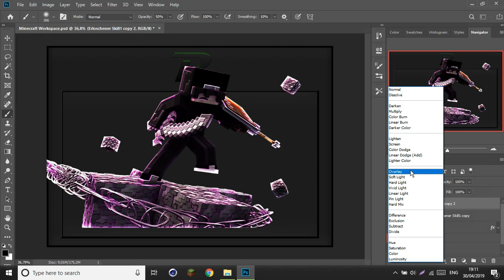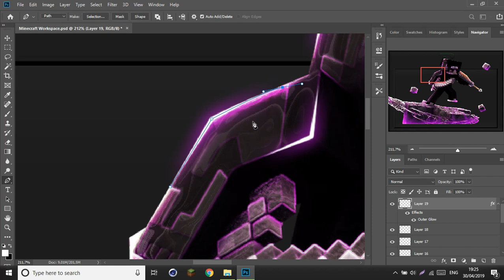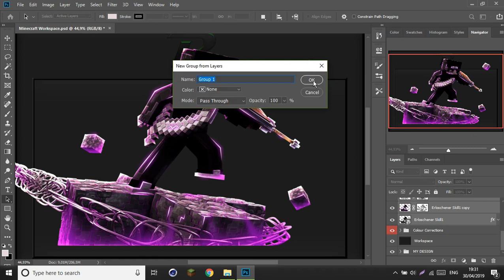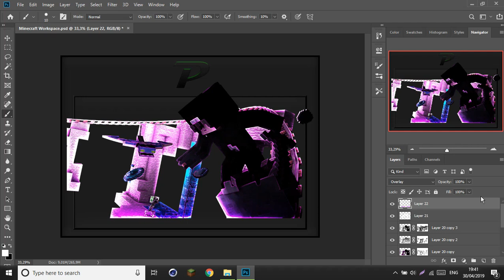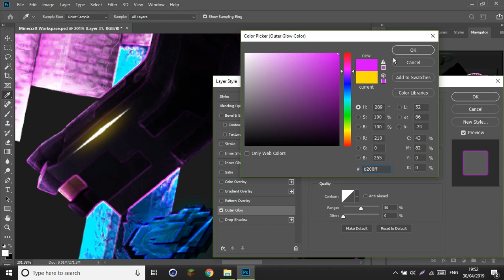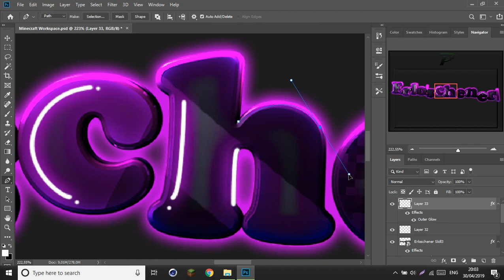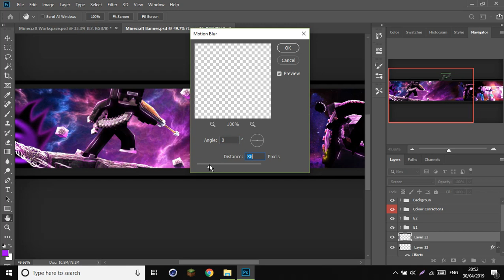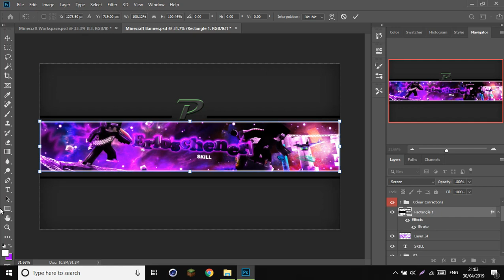Minecraft Banner SpeedArt - Erlochener Skill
Yaps Ini Dia Banner SpeedArt Pesanan Pertama! Dan Tekan Bell Biar Kagak Ketinggalan Content Saya!
Programs:
C4D
Filmora
Photoshop

Rig:
Private Rig

Byee!!